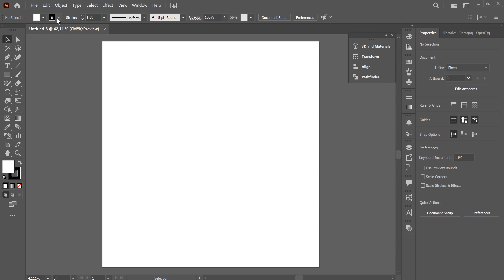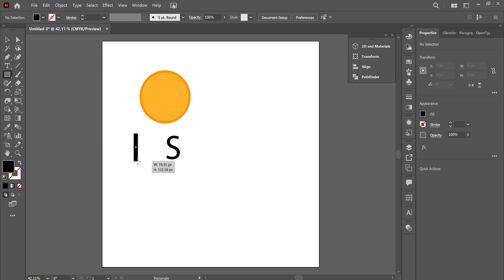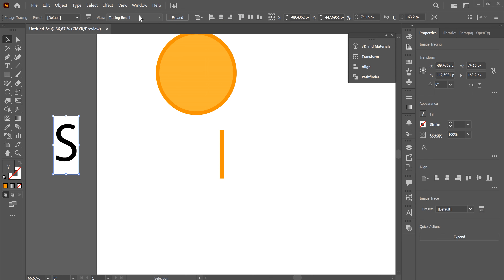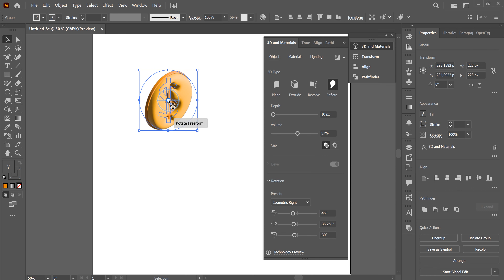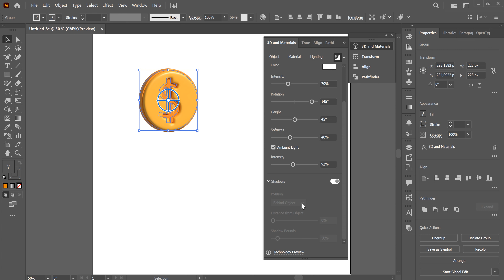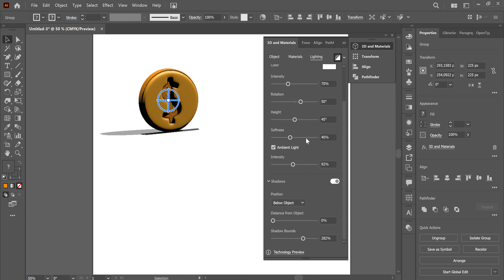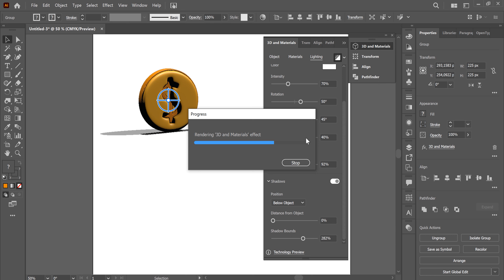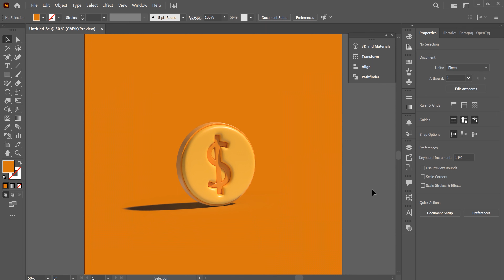HOW TO MAKE A 3D DOLLAR IN ADOBE ILLUSTRATOR